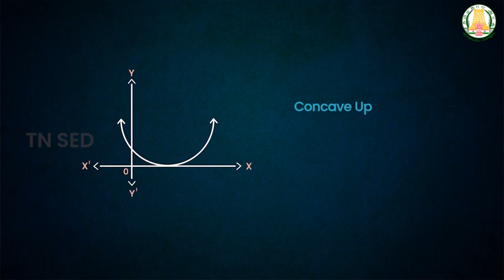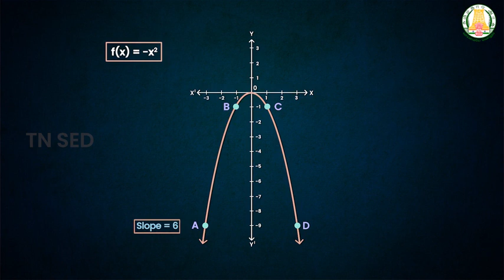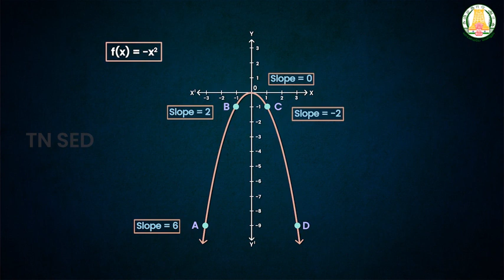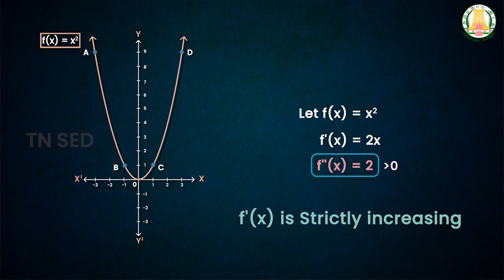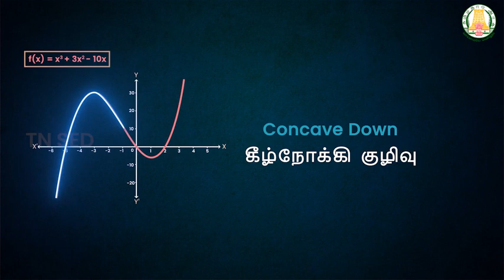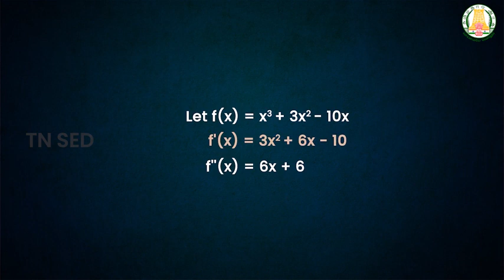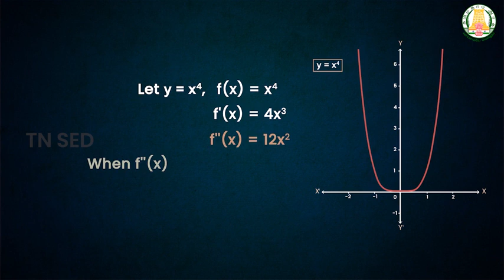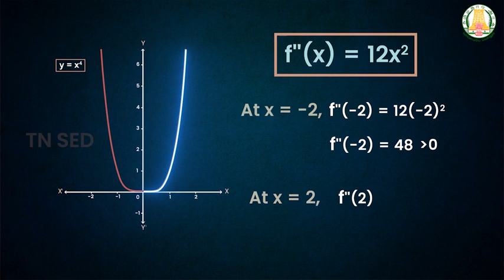Applications of Differential Calculus I 12 I Mathematics I Concavity, Convexity,Points of Inflection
Applications of Differential Calculus I 12 I Mathematics I Concavity, Convexity, and Points of Inflection